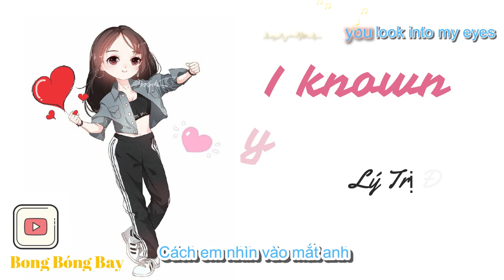[Vietsub+Kara] I KNOW YOU KNOW -- Lý Trị Đình 李治廷 (My true friend OST)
Nhạc phim Người Bạn Thật Sự Của Tôi
Chúc các bạn nghe nhạc vui vẻ nha! Moa moa.
My true friend OST
Xin vui lòng đừng reup video nếu chưa có sự đồng ý của mình nha. Cảm ơn nhiều!!!  :)))
Please dont reup our video without agreement!
Editor             Petunia
Translator     Petunia
Subber           Petunia, Mapika
Official Audio:
Music            I know you know
Singer            李治廷
Album           I Know You Know-電視劇《我的真朋友》主題曲